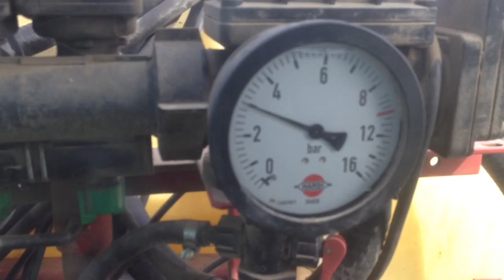Zuckerrüben, letzte Splitt Spritzung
Metamitron, Beta Star, Varape